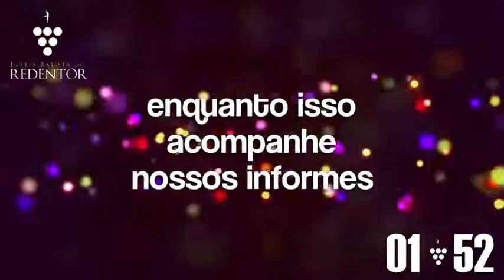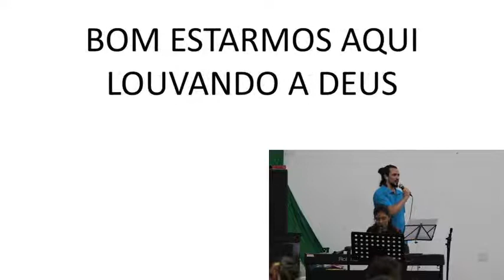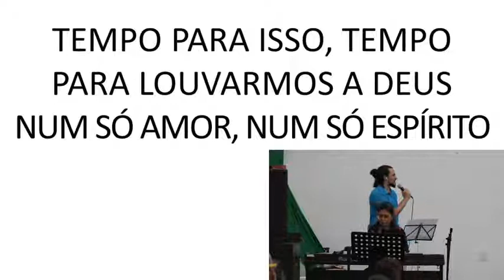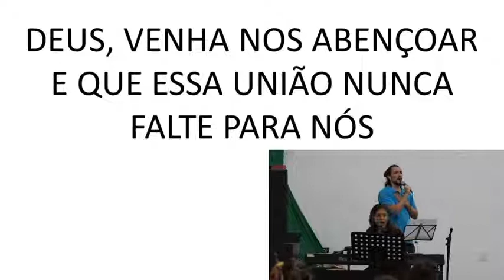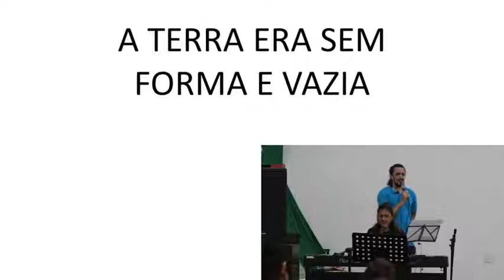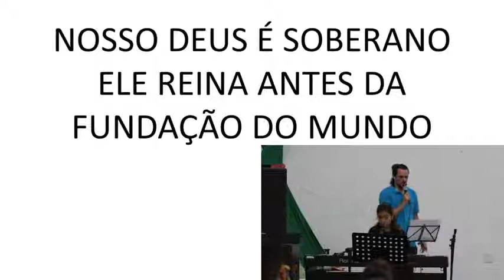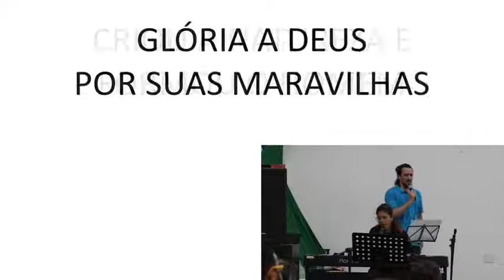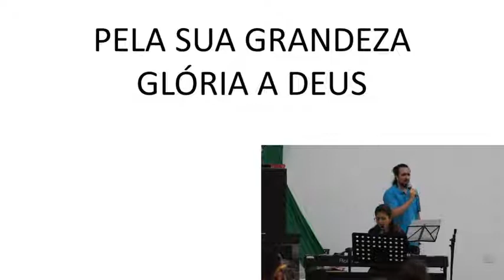Culto 18-10 • Domingo 19h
Culto celebrado no domingo, dia 18-10 às 19h

Participações:

Direção do culto: Bruno Rosa
Direção do louvor: Jéssica Assis
Momento de oração: Jéssica Assis (12:03)
Pregação: Pr. Ricardo Fiorotto (30:24)
Broadcaster: Rodrigo Assis

Participação especial: Verenice Teixeira (25:55)

Músicas:
Bom Estarmos Aqui - Autor: Renascer Praise (6:59)
Nosso Deus é Soberano - Autor: Comunidade da Vila Penha (16:46)

Vocais: Jéssica Assis, Giulia Fiorotto, Thiago Almeida
Baixo: Thiago Teixeira
Piano: Jéssica Assis

Avisos:
Narração: Cristiane Santos
Artes: Raissa de Souza
Edição: Rene Melo
Colaboração: Pr. Eduardo Garcia

Photos by Northfolk, Volodymyr Hryshchenko, Akira Hojo, Austin Distel all on Unsplash and Google Earth.